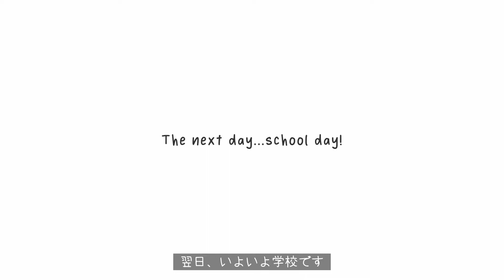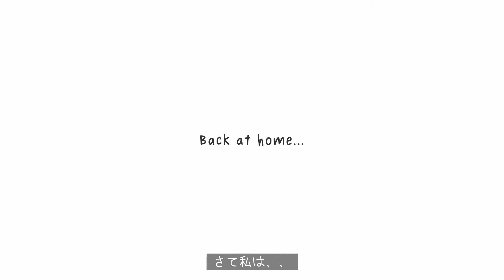[vlog] やっと学校再開！マレーシアの小学校 | Japanese housewife in Malaysia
Schools are re-opening and my son is going back to school! It has been so long since he prepare his pencil box, books and bag 📚🎒. Meanwhile, I get his uniforms, snacks for recess time and send him off to the school van 🚌. After that I spent some quality 'me' time!😜

マレーシアでは、長かった休校も終わりやっと対面授業が始まりました。前日からの準備の様子を短くまとめました。
一人になってまずトムヤムのインスタントラーメンを食べた私です、、。